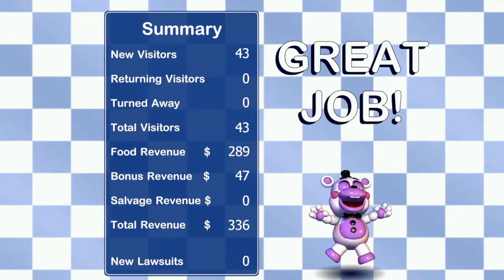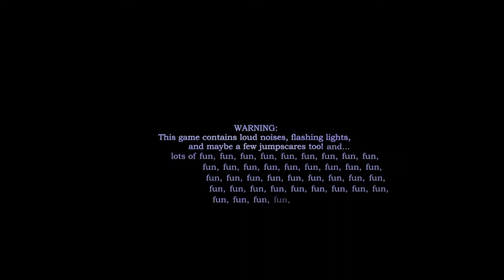The Freddy Fazbear's Pizzaria Simulator Experience